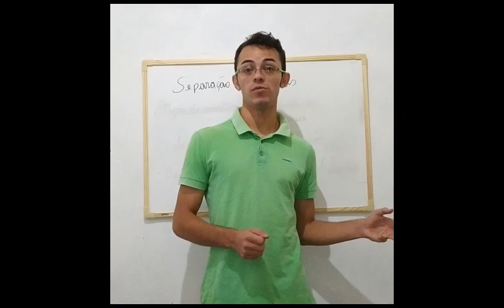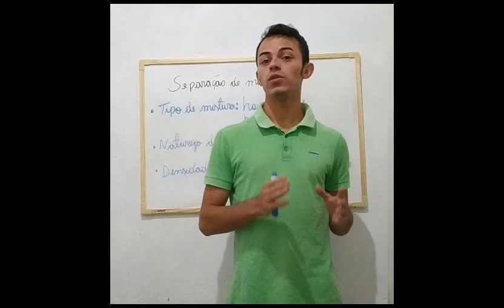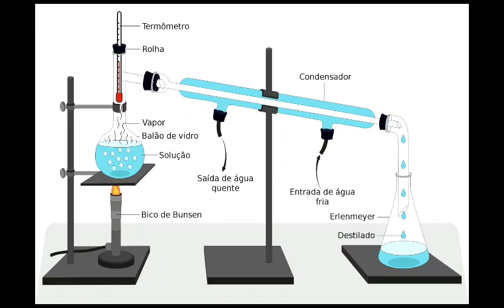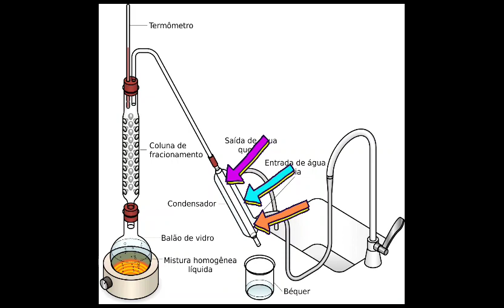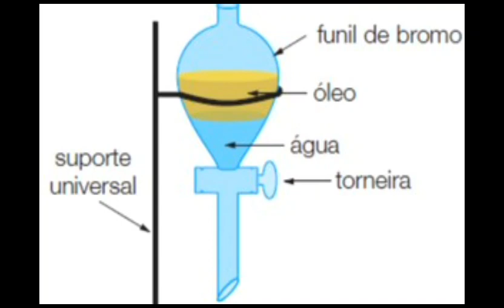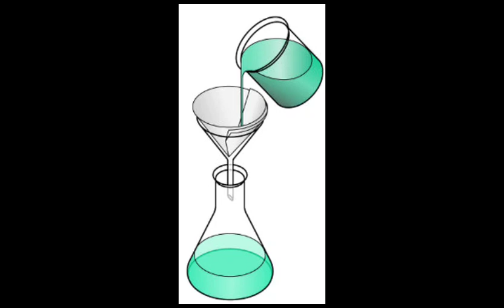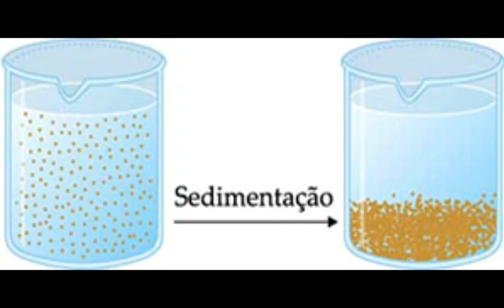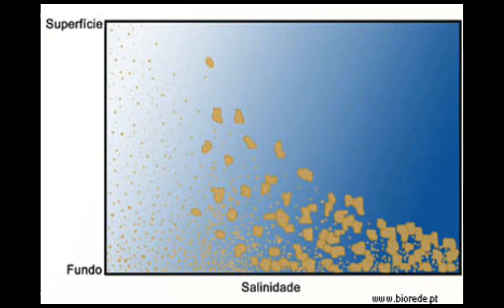Separação de Misturas.